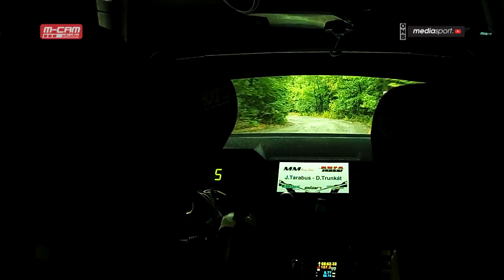ONBOARD - Barum Czech Rally Zlín 2018 - Jaromír Tarabus - RZ10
Jaromír Tarabus a Daniel Trunkát, Rufa Sport, Škoda Fabia R5, RZ10 Halenkovice